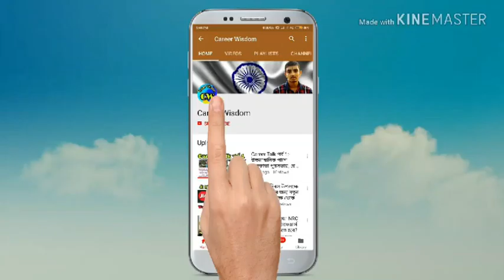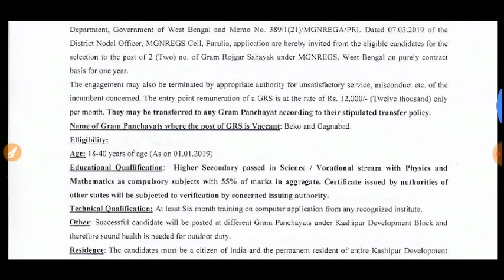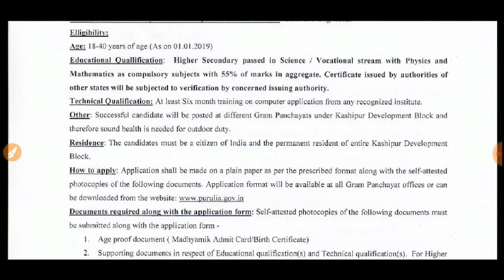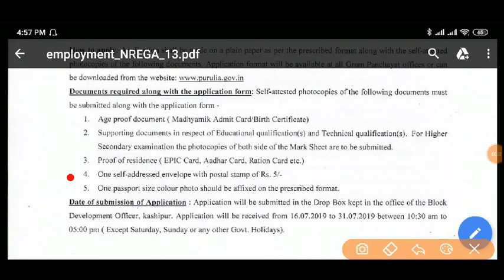গ্রাম রোজকার সহায়ক পদে কর্মী নিয়োগ।Gram Rojkar Sahayok Recruitment 2019। Westbengal Govt Jobs 2019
Gram Rojkar Sahayok Recruitment 2019